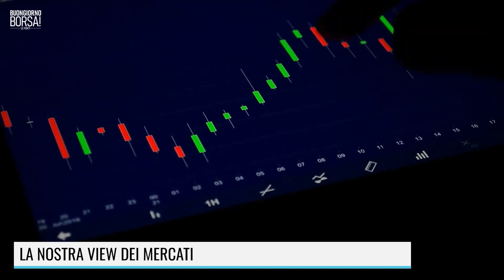BONUS CULTURA, POS, CONTANTE: IL GOVERNO NON NE AZZECCA UNA!